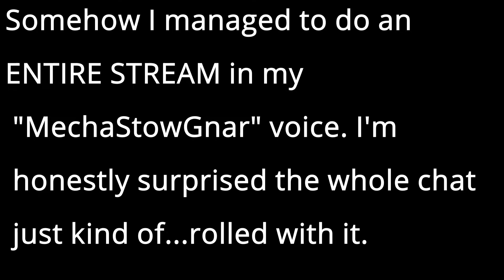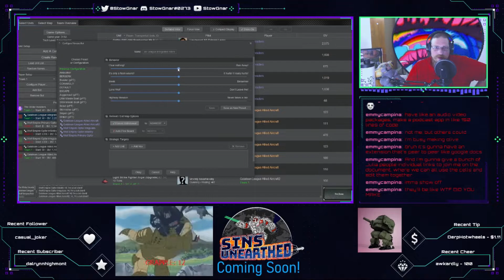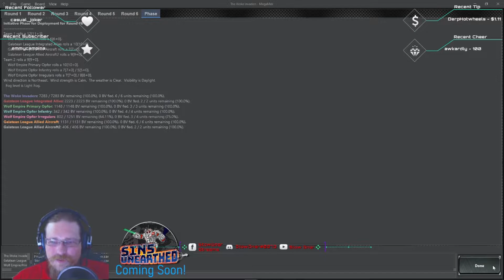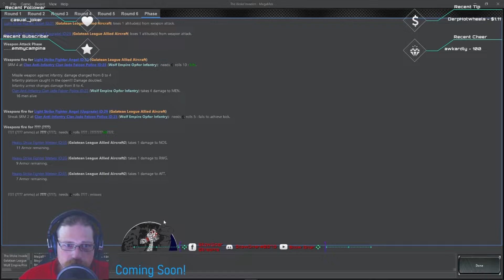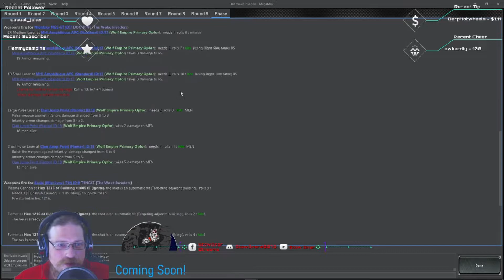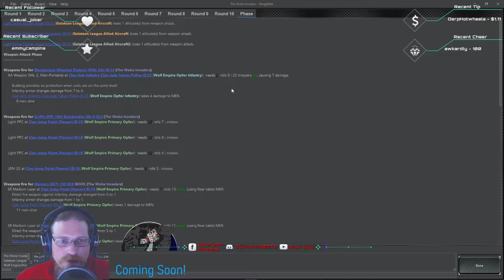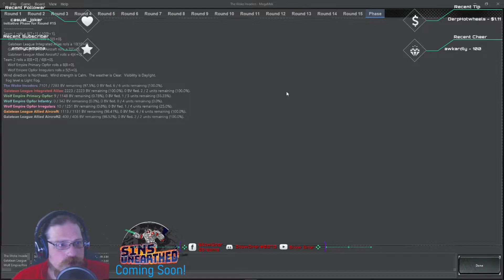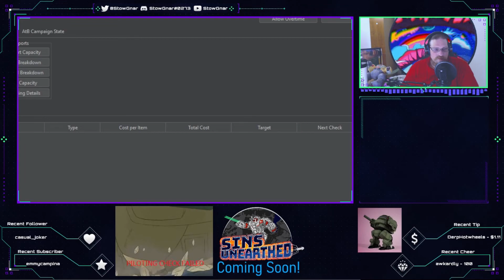Pt. 9: Wolf Flambé | The Woke Invaders, a Community-Assisted MegaMek ilClan Campaign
The Woke Invaders is a MekHQ/MegaMek Against the Bot (StratCon) campaign where viewers create characters to be involved in the procedurally generated combat scenarios provided by MekHQ and played through MegaMek. For more info and a list of positions among the existing company that are available to apply to, see this document:

Join me on Twitch Sundays, Tuesdays, and some Thursdays at 2pm CDT to see the campaign unfold LIVE!

Timestamps:
08:14 Battle Setup
13:03 Battle Start